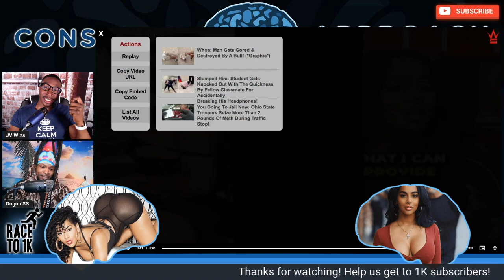Instagram Model Ayisha Diaz Talks Holding it Down When Your Street Man Gets Locked Up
We're back for another video to talk about model Ayisha Diaz discussing what it takes to date a guy from the streets and that you have to hold him down when he gets locked up. What are your thoughts on her comments?

“I Pick Up His Slack” IG Model Explains How She Would Hold Her Man Down If He Gets Locked Up For Hustling In The Streets!